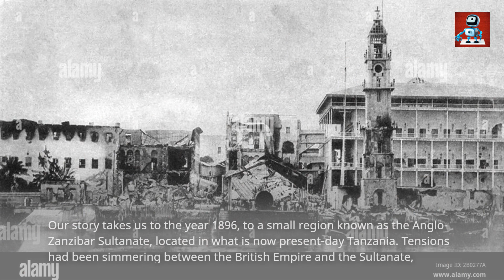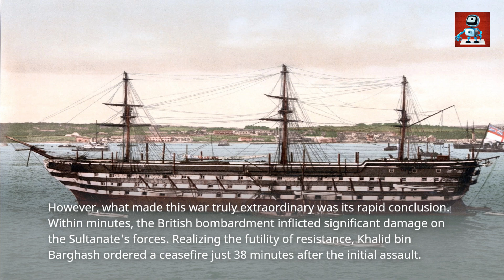The Shortest War in History Battle in Minutes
In this captivating video, we dive into the incredible story of the shortest war ever recorded in history. Join us as we unravel the events surrounding this astonishing conflict that lasted mere minutes. Discover the surprising factors that led to its abrupt beginning and swift resolution. Get ready to witness the remarkable tale of the shortest war in history.